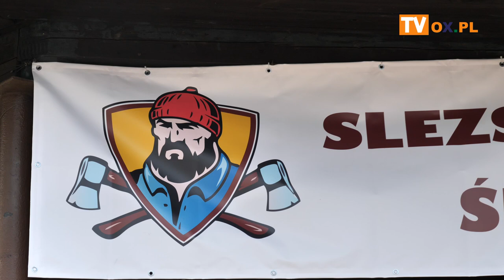11. edycja Międzynarodowych Zawodów pn. "Śląski Drwal".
W niedzielę, 23 lipca w Wędryni (Czechy) odbyła się 11.
edycja Międzynarodowych Zawodów pn. "Śląski Drwal".
Jednym z patronów wydarzenia jest Gmina Goleszów.
W programie odbyły się konkurencje najlepszych drwali i rzeźbiarzy, m.in.
ścinka na dokładność i okrzesywanie drewna, a także dla uczestników:
cięcie siekierą na dokładność i wbijanie gwoździ na czas.
Ponadto przewidziano liczne atrakcje dla publiczności w każdym wieku
oraz potrawy regionalne i specjalności kuchni śląskiej.